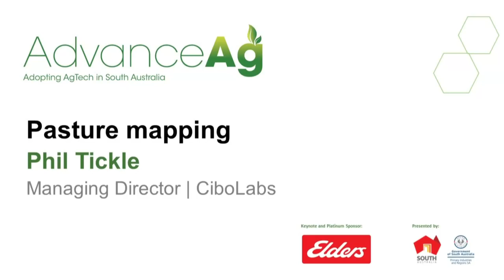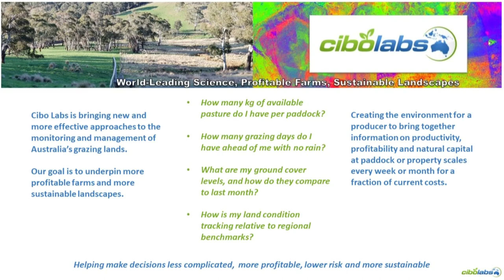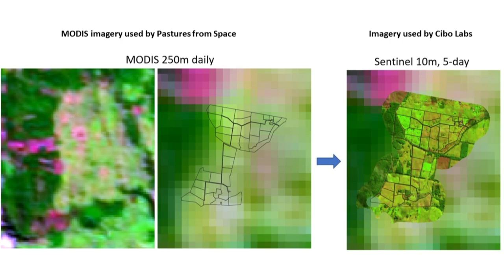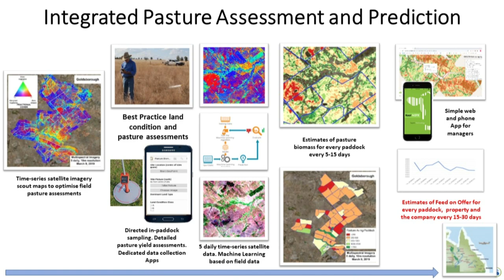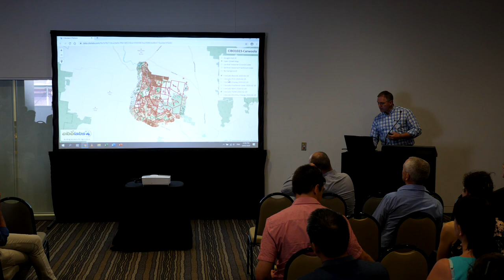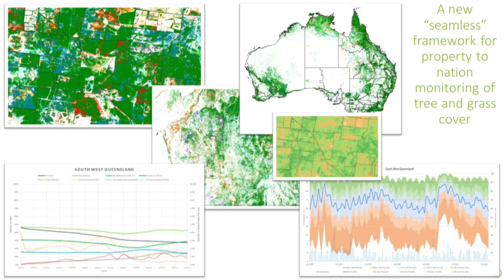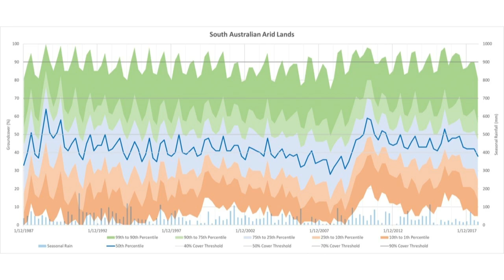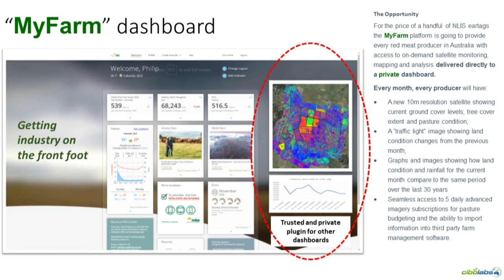AdvanceAg 2020: Pasture Mapping - CiboLabs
Phil Tickle, Managing Director of CiboLabs, presenting at AdvanceAg 2020. for information on the next AdvanceAg showcase and to stay up to date with AgTech developments in South Australia.